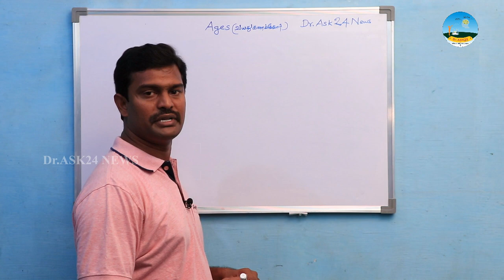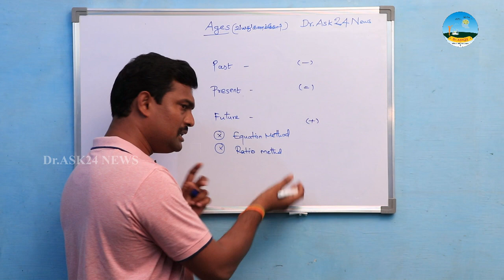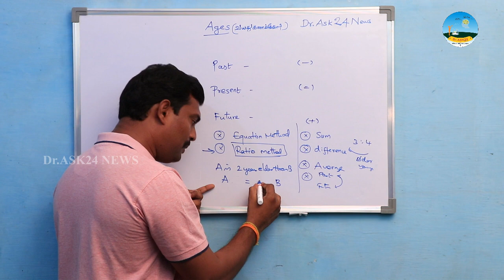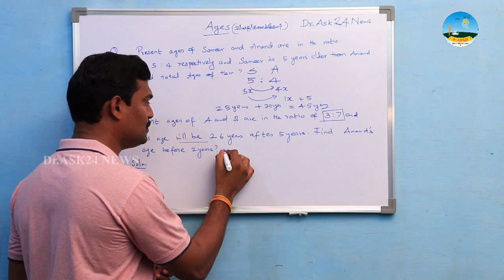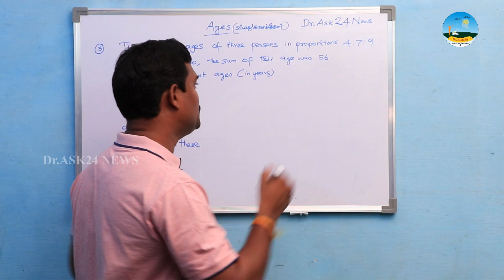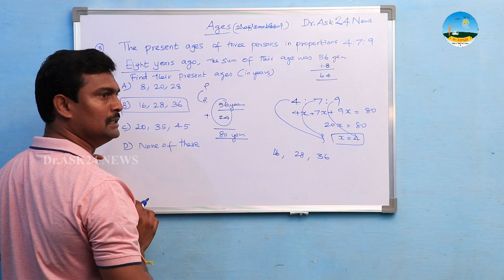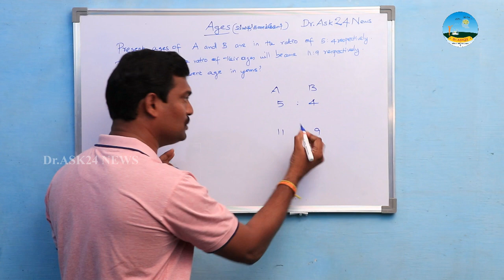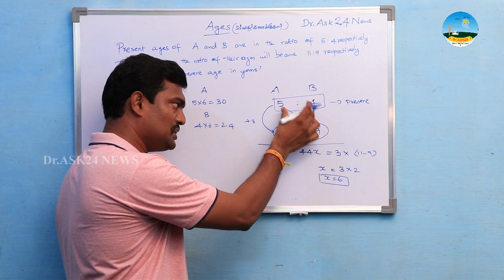Aptitude Maths | Problems on Ages |Basic Intro and Methods, Tricks, Examples | Tamil | Dr.ASK24 News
We are very much a Pleasure to meet our Lovable Hearts💖 through Dr.ASK24 News YouTube📹 Channel🙏🙏🙏!
🎀எங்களின் தாரக மந்திரம்🎀
█▓▒░░கற்போம்!
        கற்பிப்போம்!!
        கல்லாமையை இணைந்து ஒழிப்போம்!!░░▒▓█
   █▓▒░░அறிவோம்!
       அறியச் செய்வோம்!!
       அறியாமையை கல்வி கொண்டு நிரப்புவோம்!!
🔥🌺 CAptitude Maths | Problems on Ages |Basic Intro and Methods, Tricks, Examples | Tamil | Dr.ASK24 News 🔥 🙏🤝🤝
🌏🌏WhatsApp Groups🌏🌏:
இது முழுக்க முழுக்க அறிவு சார்ந்த பகுதி ஆதலால் எங்களின் சேனலின் மேல் விருப்பம் உள்ளவர்கள் மட்டும் சேர்ந்து பயன் பெறுமாறு கேட்டுக்கொள்கிறோம்
⭐Mr.S.Prabhakaran, MSc., B.Ed., (Mathematics), Aptitude Trainer & Mathematician
எங்களது விவசாயம் சம்பந்தமான யூடியூப் சேனலை 📹கண்டுகளித்து விவசாயிகளுக்கும் விவசாயத்திற்கும் ஆதரவு தருமாறு பணிவன்புடன் கேட்டுக்கொள்கிறோம்.
இந்த வீடியோ பிடித்திருந்தால்,
Like 👍பண்ணுங்க
Share ⭐பண்ணுங்க
✍Comment பண்ணுங்க மறக்காம Bell Buttonனை 🔔🔔🔔🔔பிரஸ் பண்ணுங்க...